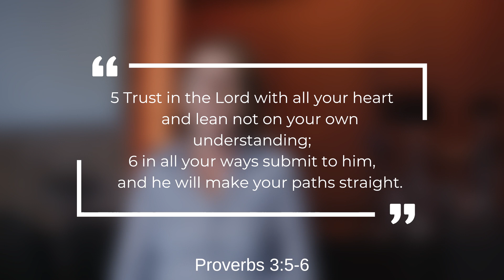Inspire | Life Stories | Jackie's Testimony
In this month's Inspire Jackie McAleavey shares part of her testimony of how she came to believe in Jesus, and has sort to follow faithfully after him over the years since. Jackie shares about how God has called her to make radical changes in life, but as she has followed obediently those changes have blessed her and led to seeing more of God's goodness in not just her life but in others too!